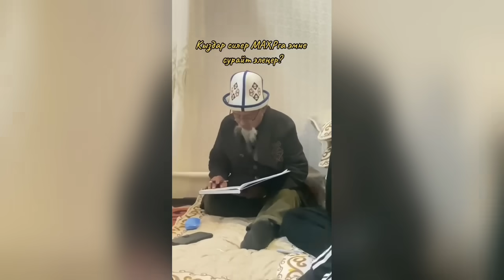СРОЧНО! ШАШЫЛЫШ КАБАР! НУРЛАН МОТУЕВДИ ЧУКУЛ КАМАШТЫ! ЖАПАРОВ ЖЁСТКА ПРИКАЗ БЕРДИ